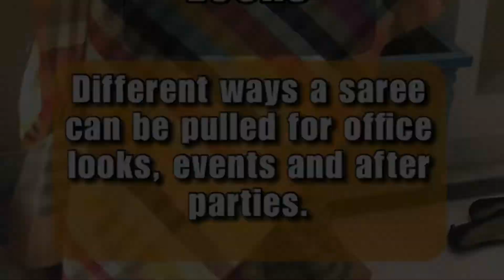How to STYLE SAREE FOR WORK SPACE//4 Modern Ways💗..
Let’s accept the fact styling saree to your work place is different. In fact, it is a lot different that you can possibly imagine.  While the 9 yards of clothing is such a fun to play in a wedding or a family event, as a formal wear, it needs new dimension to carry off. The saree you wear at your professional place should look effortlessly stylish, highly comfortable and speak your attitude.

In this video i have shown some innovative ways u can style saree in modern ways . The styles can be used for any corporate evening  or office event.. to look different.

Saree from @meenaBazar